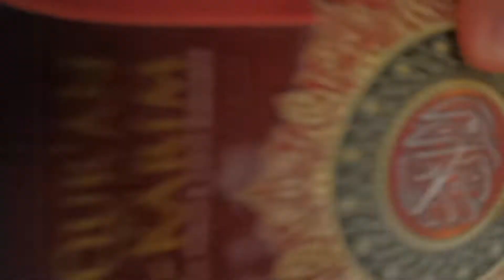EPISOD1:-PROGRAM KHATAM AL QURAN KERABAT TAHUN 1443AH /2022